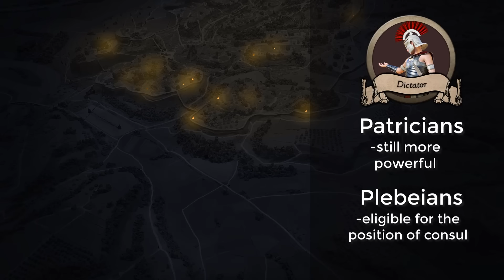The History of the Roman Republic (All Parts) - 753 BC - 27 BC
Unlock the captivating saga of the Roman Kingdom and Republic (753 BCE to 31 BCE) with our groundbreaking documentary. Immerse yourself in the rich tapestry of ancient history as we meticulously trace the evolution of this influential civilization. From the legendary foundation in 753 BCE to the pivotal shift towards republicanism, explore the rise of Rome, its conquests, and the intricate political machinations that shaped the Roman Republic. Unearth the exploits of iconic figures like Julius Caesar and the transformative events that led to its eventual demise after Octavian took the reigns . Join us on a journey through the annals of time, meticulously researched and expertly presented for a comprehensive understanding of one of the most pivotal periods in human history. Indulge your curiosity and embark on a visually stunning exploration of the Roman Kingdom and Republic – where each frame breathes life into the past.